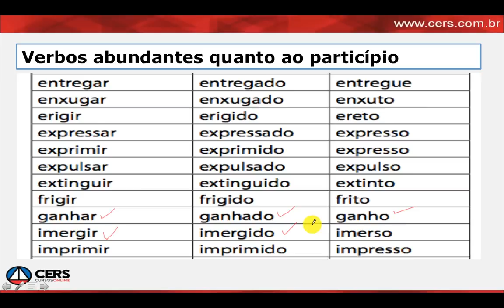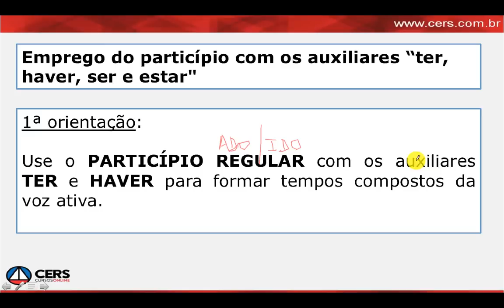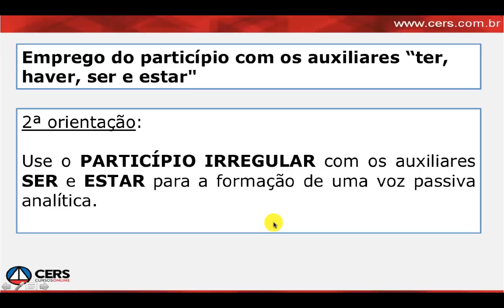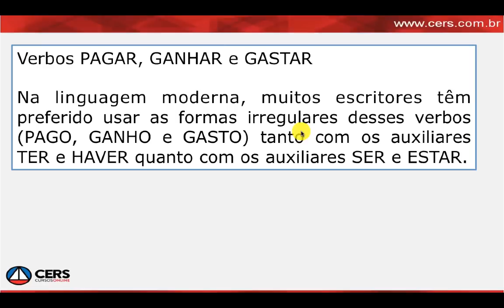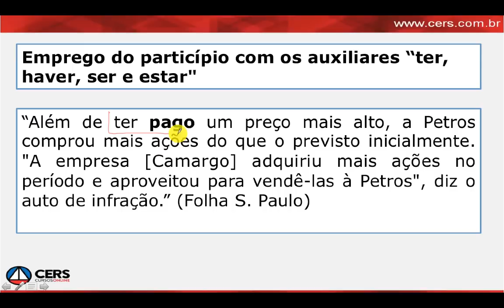Pago ou pagado? Verbos com duplo particípio.